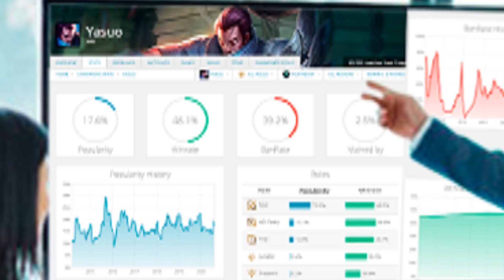YONE en 2 MINUTOS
✧ Nombre de invocador:
✧ Minuto y explicación del clip:
✧ Servidor:

YA ESTA!